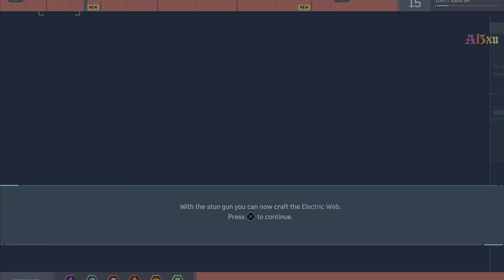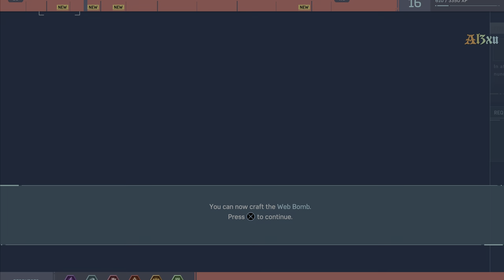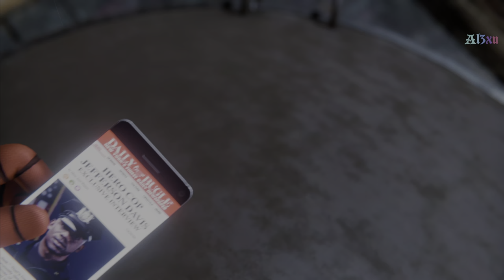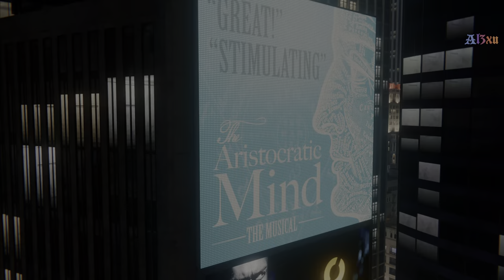Al3xu Joaca Marvel's Spider-Man - Wheels within Weels #11 (PS5) 4k